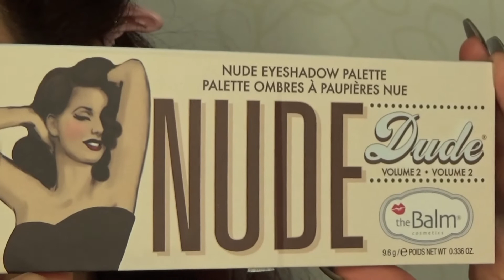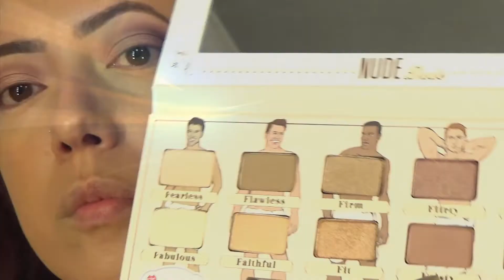Maquillaje para Otoño HD